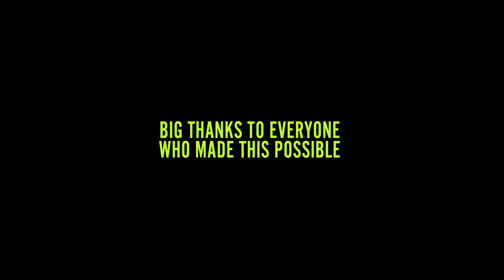Etna + Nana Duah - Annunaki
LABEL: Crew Love
Video Production: Giardino DEI Visionari
Regia: Marco De Giorgi
Art Director : Dafne Maio ( DADA )

Special Thanks: The Perseverance

Performance coordinator
Barbara Pedrazzi (Mother House of Ninja)

Dancers:
Sofia Ninja ( Sofia Chellini )
Arya Miyake Mugler ( Aleandro Cirasella )
Zell Revlon ( Samuel Atzori )
Ken Jii Mizrahi ( Ken Jii Mizrahi )
Leria Ninja ( Leria Bfuji )
Cesare Milan ( Cesare D'Amico )
Letizia Mizrahi ( Letizia Nacci )
Pavlos Revlon ( Pavlos Mazzotta )
Benoms 007

BIG THANKS TO EVERYONE WHO MADE THIS POSSIBLE